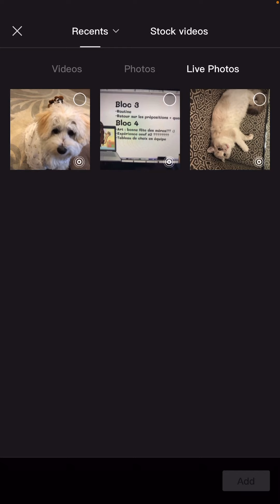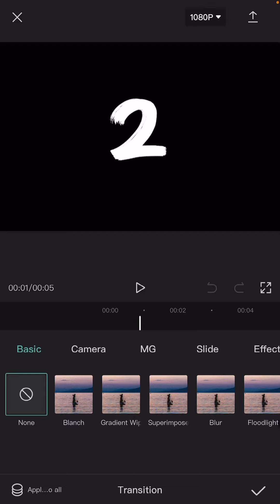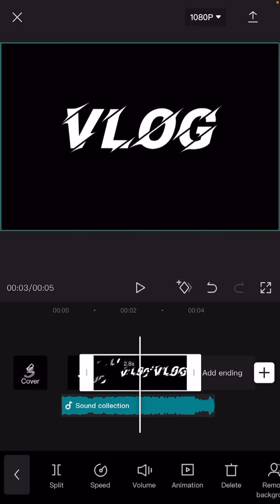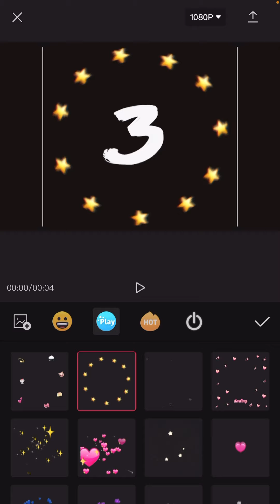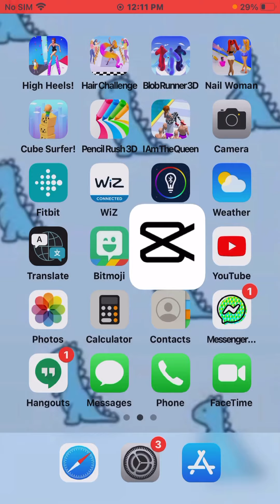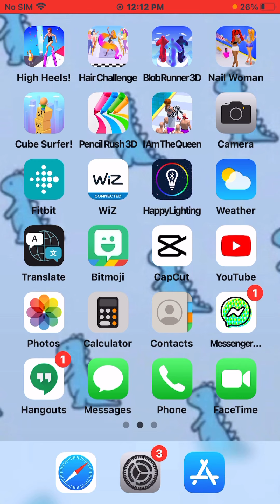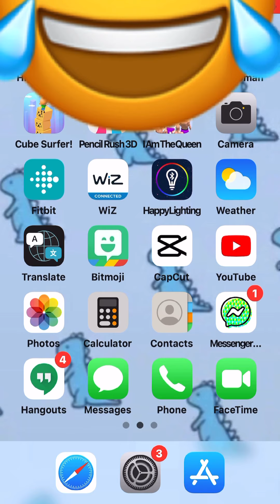How to use three apps with Emily!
I know Alyssa played and teached you how to play the second app I showed which was Fat pusher.